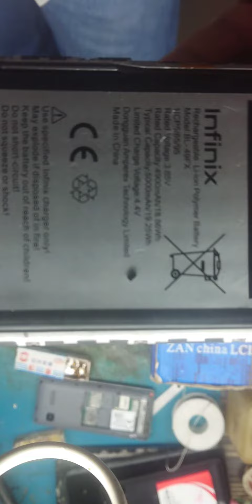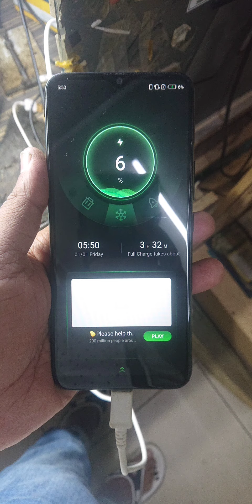Infinix x650 & Other Infinix models disply graphics solution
As-salamu alaykum
Kise ko koi bhe isuue ho ic order krni ho msg me whatsapp available hai
جزاك اللهُ